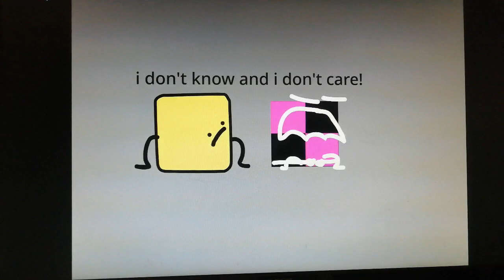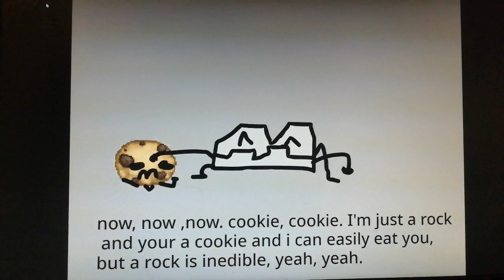B.F.T.U espisode 1 @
no real voting. it is also on scartch. my username- zeta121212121